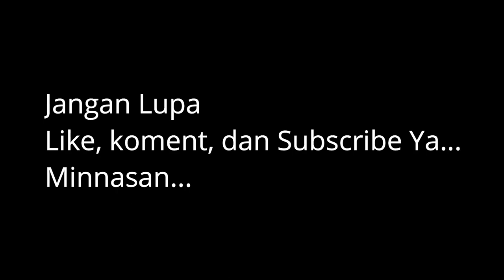BATAGOR & SOMAY RAOS | BATAM CITY STREET FOOD INDONESIA # 3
Have you try streetfood dish in Batam?
Indonesian prefer freshly cooked dish and snack from afternoon.

Batagor (abbreviated from Bakso Tahu Goreng, Sundanese and Indonesian: "fried bakso [and] tofu") is a Sundanese dish from Southeast Asia, originating from Indonesia, consisting of fried fish dumplings, usually served with peanut sauce. Batagor  is traditionally made from minced tenggiri (wahoo) fish meat, although other types of seafood such as tuna, mackerel, and prawn may also be used. The fish paste is subsequently stuffed into wonton skins or filled into tofu, and then deep fried in palm oil.

Street-side batagor fried dumplings are usually served with fried tofu and finger-shaped fried otak-otak fish cakes. These batagor components are cut into bite-size pieces and topped with peanut sauce, kecap manis (sweet soy sauce), sambal (chili paste), and lime juice. As a fried food, batagor generally have a crispy and crunchy texture; ince the serving method is identical, batagor and siomay are often sold by the same vendor, with batagor being offered as a crispy variation of siomay.
Book your weekend getaway to Batam with Batamcitytour.com today!

Reserve your stay, car rental, day tours and travel package hassle free!